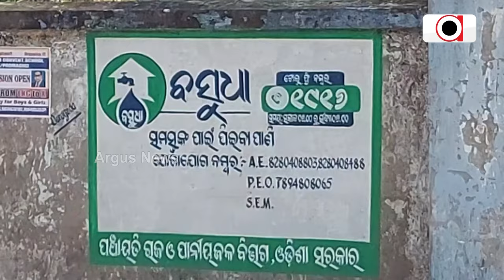ଦୁର୍ଗମବାସୀଙ୍କୁ ବସୁଧା ଧୋକା || Water Problem || Malkangiri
ଦୁର୍ଗମରେ ଫେଲ ମାରିଚି ବସୁଧା ଯୋଜନା । ପୁରୁଣା କୁଅଁ ଉପରେ ନିର୍ଭର କରୁଛନ୍ତି ଲୋକେ। ପ୍ରହସନ ପାଲଟିଛି ରାଜ୍ୟ ସରକାରଙ୍କ ବସୁଧା ଯୋଜନା । ପାଣି ପାଇଁ ହନ୍ତସନ୍ତ ଉପାନ୍ତ ବାସୀ ।